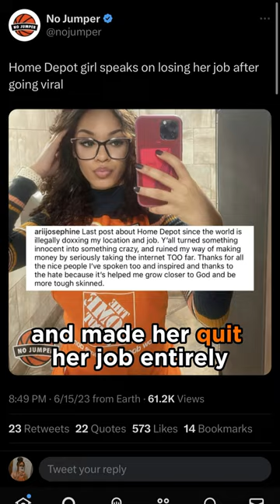Home Depot Girl goes VIRAL for posting work selfie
A woman on Twitter recently went viral for posting a work selfie at her local Home Depot. The internet debated whether or not she was "too pretty" to work at Home Depot and even suggested that she should have started an OnlyFans instead.